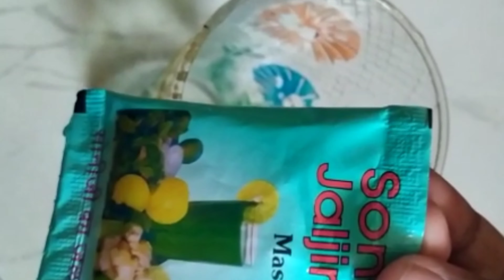Homemade Lemon Sorbet / எலுமிச்சை சர்பத்